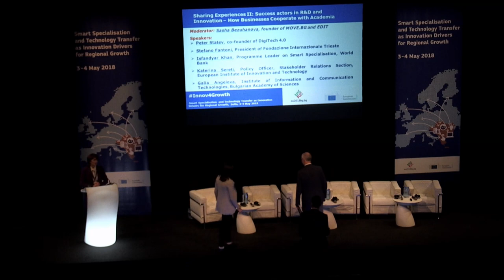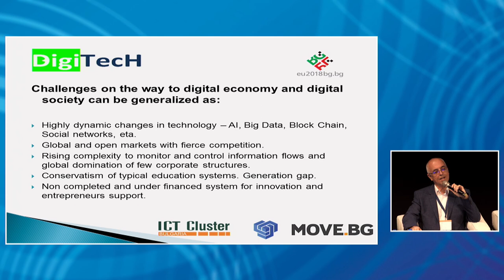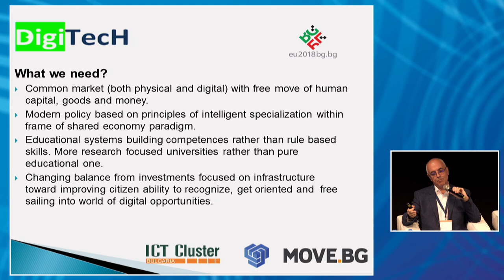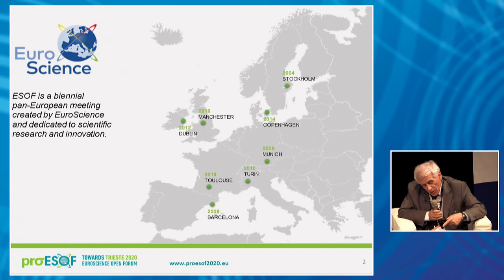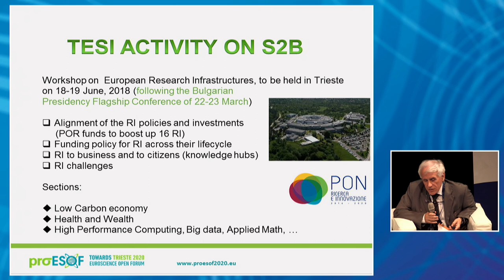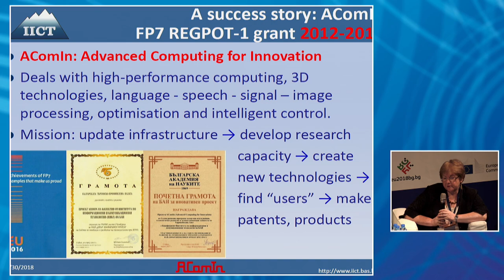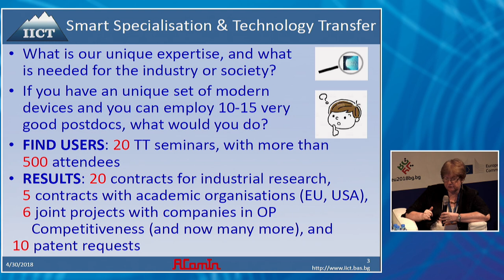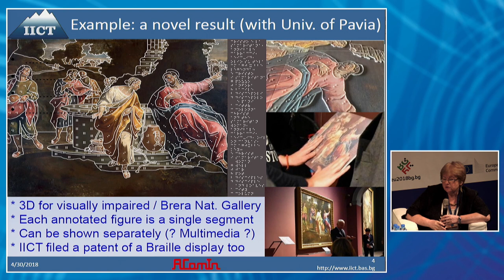Sharing Experiences II: How Businesses Cooperate with Academia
Moderator: Sasha Bezuhanova, founder of MOVE.BG and EDIT

  Peter Statev, co-founder of DigiTech 4.0
 Stefano Fantoni, President of Fondazione Internazionale Trieste
  Isfandyar Khan, Programme Leader on Smart Specialisation, World Bank
 Katerina Sereti, Policy Officer, Stakeholder Relations Section, European Institute of Innovation and Technology
 The potential of Smart Specialisation: the point of view from academia - Galia Angelova, Institute of Information and Communication Technologies, Bulgarian Academy of Sciences

Innovation policies must properly address real business needs. To identify these changing needs, iterative processes are needed. Smart Specialisation puts special emphasis on demand-driven policies and programmes and flexible approaches for implementation. Successful businesses will discuss key factors that governments can take into account.